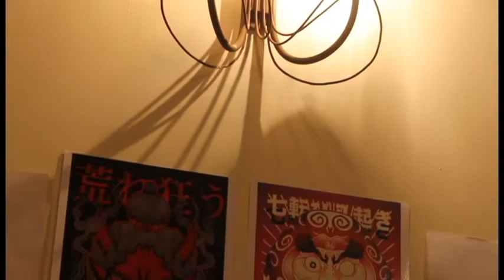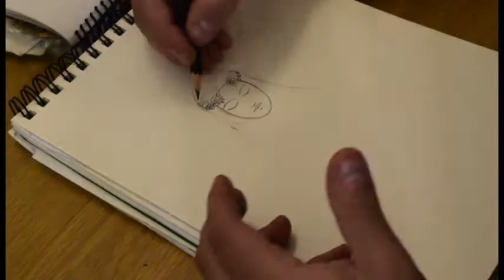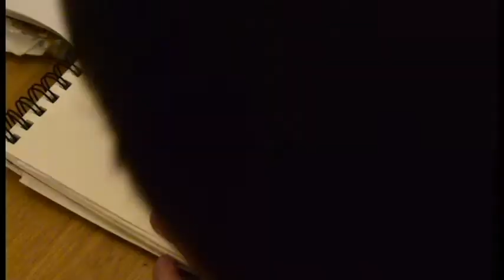MATIAS RIOS - ILUSTRACIÓN ANÁLOGA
Cápsula de Arte y Dibujo, por Matías Ríos Ríos, proyecto FNDR "Cultura en Tiempos de Pandemia", Teatro Olivar 2020.